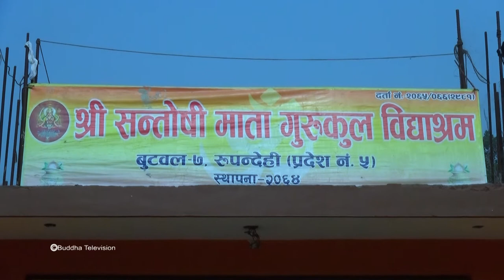Nilakantha Baba Dham 1 पवित्र पावन धाम एक पटक जानेै पर्ने ठाउँ